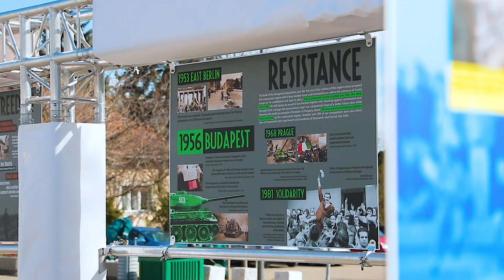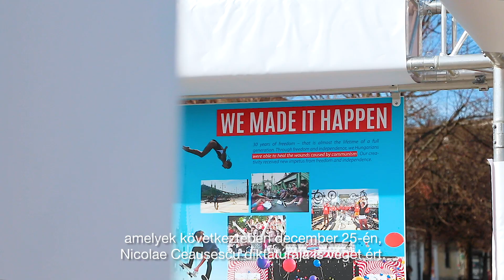30 éve szabadon vándorkiállítás - Érd